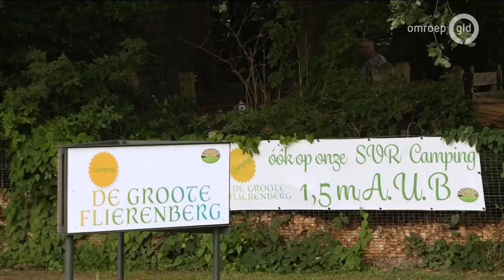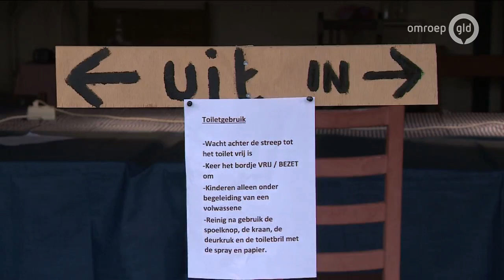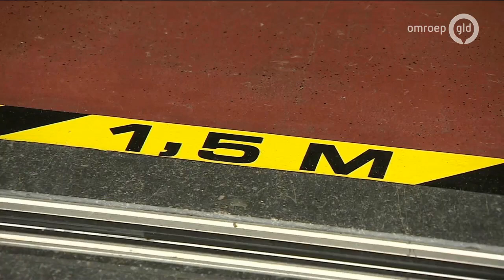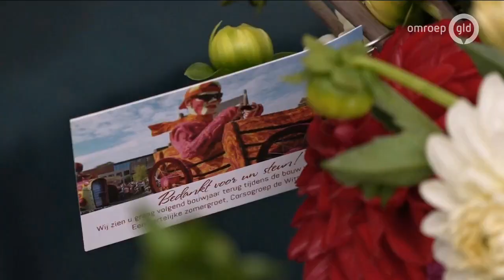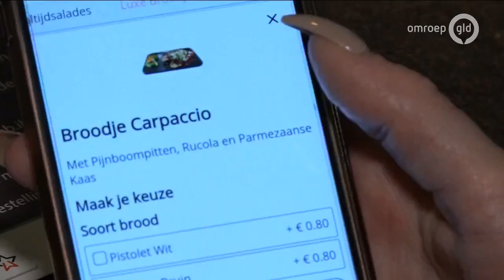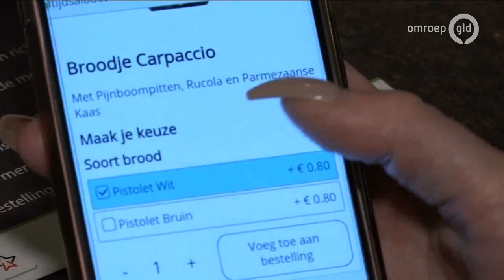GLD Nieuws 25 juli 2020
- Horeca mist inkomsten
- Repaircafé in Harderwijk weer open
- Burgemeester verkoopt kruudmoes